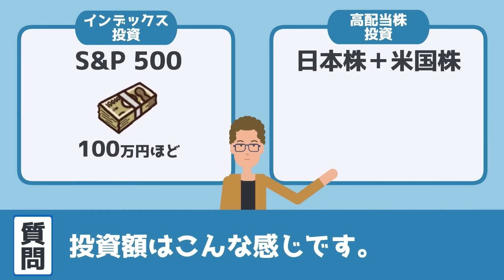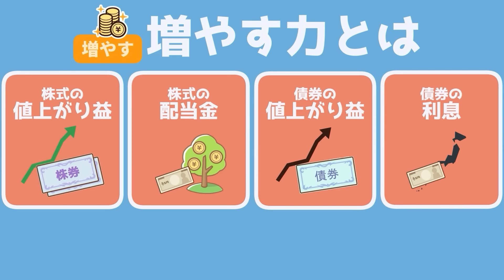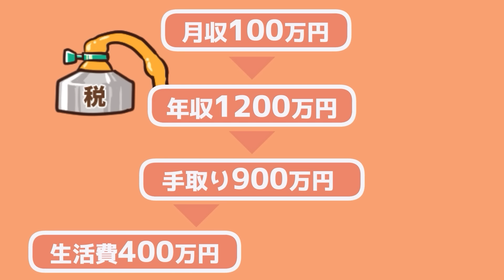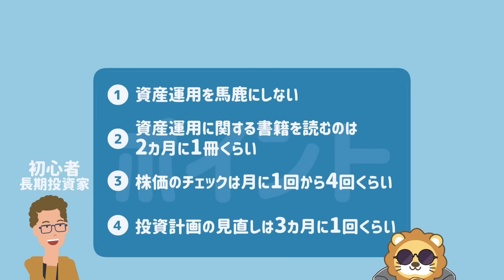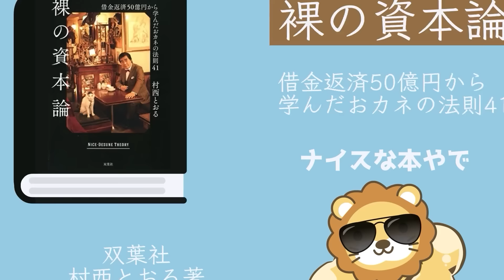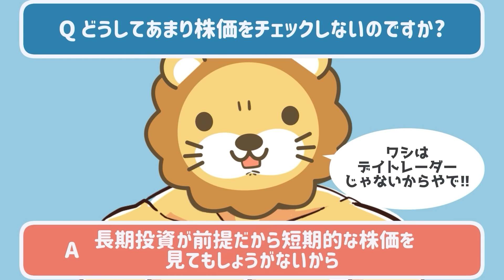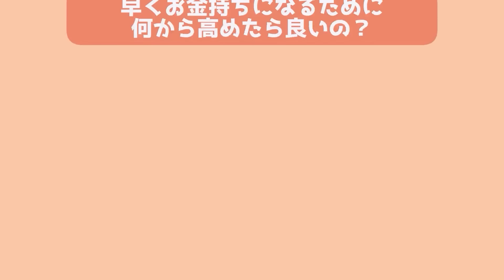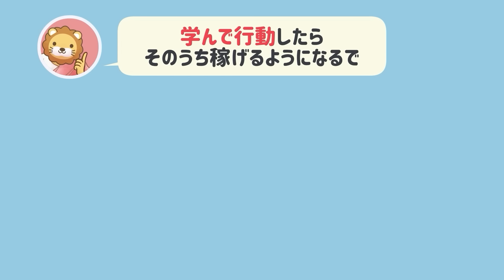【再放送】幸せな小金持ちになるための資産運用との「ほどよい」距離感【株式投資編】：（アニメ動画）第75回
00:00 intro
01:37 質問：投資利回りを上げて、お金持ちになるにはどうしたらいいか？
02:16 結論：「早くお金持ちになる方法」は、投資利回りを上げることではない
03:24 最速でお金持ちになるために必要なこと
08:31 資産運用とのほどよい距離感
09:03 ①資産運用を馬鹿にしない
11:25 ②資産運用に関する書籍を読むのは、2カ月に1冊くらい
12:58 ③株価を確認するのは、月1～4回くらい
14:18 ④投資計画の見直しは、3ヶ月に1回くらい
15:19  まとめ：情報に溺れず、ほどよい距離感を取るのが資産運用のカギ

幸せな小金持ちになるための資産運用との「ほどよい」距離感について解説！

『バビロンの大富豪』
（小説版）
▼Amazon

（漫画版）
▼Amazon

『裸の資本論』
▼Amazon

【関連資料】
「全裸監督」（Netflix）

確実にお金が貯まる7つの教訓 〜90年以上語り継がれている『お金持ちになるための絶対的ルール』〜【マンガで解説】

【すぐに実践できる】90年以上語り継がれている大富豪の7つの教え【お金の勉強 初級編】：（アニメ動画）第43回

第76回 【失敗回避法】インデックス投資の魅力と「失敗させないためのコツ」5選【株式投資編】